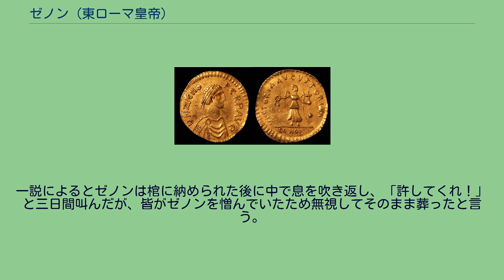ゼノン (東ローマ皇帝)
ゼノン（ラテン語: Flavius Zeno Augustus, ギリシア語: Ζήνων, 426年 - 491年4月9日）は、東ローマ帝国の皇帝（在位：474年 - 491年）。
アナトリア半島イサウリア地方の少数民族イサウリア人の族長で、旧名はタラシコデッサ。
ゼノンは旧名をタラシコデッサというイサウリア人の族長で、5世紀に東ローマ帝国の皇帝となった人物。
ゼノンの時代に西方正帝（西方担当の皇帝）が廃止されたため、東方正帝（東方担当の皇帝）だったゼノンはローマ帝国で唯一の正帝となった。
皇帝としての治世中には数々の陰謀や内乱があったが、ゼノンは491年に没するまで自身の地位を守ることに成功した。
ゼノンはアナトリア半島イサウリア地方の少数民族イサウリア人の族長だった人物で、旧名はタラシコデッサだった。
ゼノン（当時はタラシコデッサ）の初期の経歴は不明だが、460年代になってイサウリア人の大規模な雇用を開始した東ローマ皇帝レオ1世によってゼノンも雇用された。
ゼノンは466年に皇帝レオ1世と不仲であったアラン人の将軍アスパルの長男アルダブリウスをサーサーン朝との内通の嫌疑で告発することでレオ1世に取り入り、レオ1世の娘アエリア・アリアドネと結婚してギリシア語でゼノンと名乗るようになった。
467年にはアエリア・アリアドネとの間にレオ2世が生まれ、まもなくゼノンはトラキアの軍司令官に取り立てられ、469年には最高官職である執政官にも就任した。
しかしゼノンは469年にトラキアで反乱鎮圧に失敗し、命からがら逃亡する醜態をさらして軍司令官から罷免されてしまう。
468年には皇帝レオ1世も、先に失脚させたアスパルの反対を押し切ってアフリカへヴァンダル族討伐の大船団を派遣して、船団の半数を失う大敗を喫していた。
こうしたレオ1世とゼノンの失態により東ローマ帝国では再びアスパルが名声を取り戻し、アスパルの次男ユリウス・パトリキウスがレオ1世の娘レオンティアと婚約して副帝と宣言された。
ゼノンは471年にコンスタンティノープルの市民を扇動してアスパルとアルダブリウスを襲わせ、カルケドンの聖エウフェミア教会へ逃れたアスパルとアルダブリウスを殺害して競争者を取り除いた。
474年にレオ1世が死ぬと、ゼノンとレオ2世の親子が新たに皇帝を名乗ったが、レオ2世は同年冬に死亡した。
即位した当初からゼノンの地位は不安定だった。
コンスタンティノープルの市民はイサウリア人を野蛮人とみなしていたのでイサウリア人のゼノンに対して好感を持っていなかったし、貴族層もゼノンを成り上がり者として軽蔑していた。
軍隊にもゼノンが殺害したアスパルと結びつきが強いゴート人の兵士が多かった。
バシリスクスらによる反乱（475年） 即位して間もない475年、ゼノンに対する大規模な反乱が起きた。
反乱を起こしたのはレオ1世の妻ウェリナ、レオ1世の義弟バシリスクス、バシリスクスの甥アルマトゥス、ゼノンの盟友だったイサウリア人の将軍イルス、アスパルの姻戚で「全ゴート人の王」と呼ばれていたゴート人の将軍テオドリック・ストラボらの連合勢力だった。
ゼノンは反乱軍と対決することを避け、可能な限りの金銭をかき集めて故郷イサウリアへと逃亡した。
このときゼノンの弟ロンギヌスが逃げ遅れてイルスの捕虜となった。
反乱軍は抵抗にあうことなくコンスタンティノープルへと入城したが、コンスタンティノープルの金銭を当てにしていた連合勢力は当面の費用に困ることになった。
ウェリナは彼女の愛人を皇帝にすることを弟のバシリスクスに求めたが、バシリスクスは自ら皇帝を名乗り、息子のマルクスを共同皇帝に任命し、ウェリナの愛人を処刑した。
皇帝となったバシリスクスは甥のアルマトゥスにもマギステル・ミリトゥムの地位を与えようとしたが、これはアスパルの後任としてマギステル・ミリトゥムの地位にあったテオドリック・ストラボを激怒させた。
またバシリスクスはコンスタンティノープルで嫌われていたイサウリア人を虐殺したが、これはイサウリア人の将軍イルスに不満を抱かせることになった。
バシリスクスの陣営からはテオドリック・ストラボが離脱し、ゼノン討伐のためにイサウリアへと向かっていたイルスもゼノンに寝返ってゼノンとともにコンスタンティノープルへと進軍を開始した。
バシリスクスは防戦のためにアルマトゥスを派遣したが、ゼノンはアルマトゥスにマギステル・ミリトゥムの地位とアルマトゥスの息子バシリスクスを副帝に取り立...